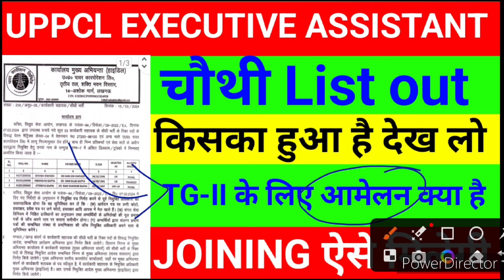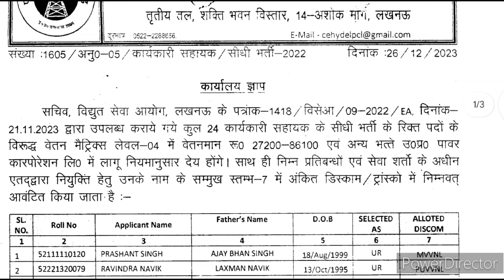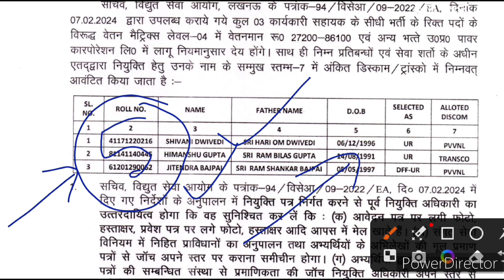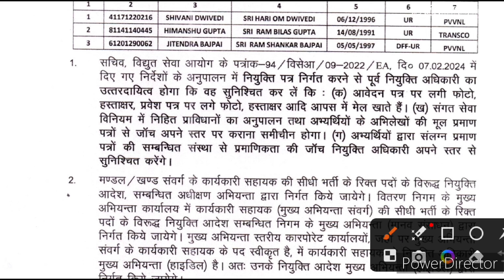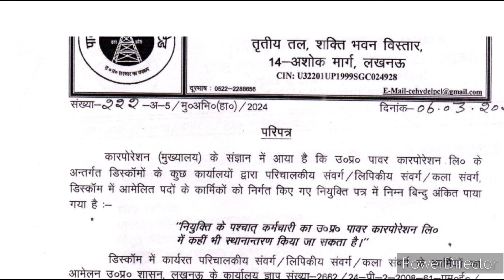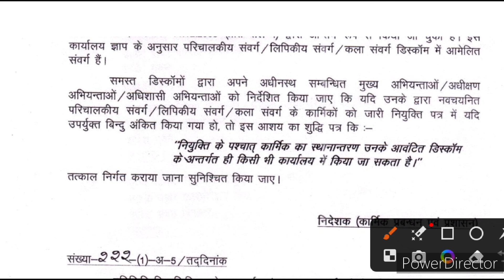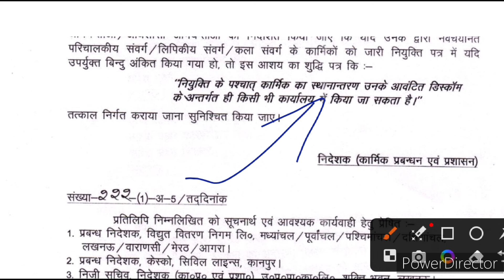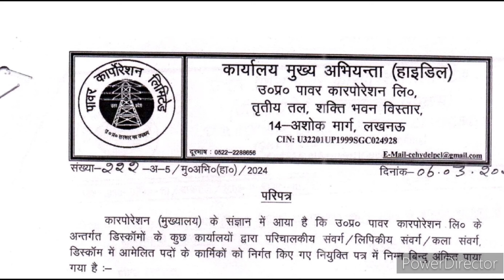uppcl executive assistant uppcl tg2 exam date 2023 uppcl tg2 new vacancy 2024 uppcl je new vacancy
uppcl executive assistant Discom allotment 2023 uppcl je new vacancy 2024 uppcl tg2 new vacancy 2024 uppcl upcoming vacancy 2024 uppcl tg2 exam date 2023 uppcl ae upcoming vacancy 2024

uppcl tg2 admit card kab aayega
uppcl new vacancy update 2022
uppcl tg2 ka paper kab hoga
uppcl tg2 ka exam kab hoga
uppcl tg2 expected exam date 2022
uppcl form kaise apply kare 2022
uppcl tg2 exam kab hoga
3 phase induction motor raman sir
uppcl latest news today 2022
uppcl tg2 new update
uppcl tg2
uppcl tg2 vacancy uppcl tg2 exam city 2022
uppcl form apply kaise kare 2022
uppcl tg2 promotion
uppcl assistant accountant exam date 2023
uppcl latest news today
uppcl tg2 latest news today
uppcl samvida karmi latest news
uppcl tg2 exam centre 2022
uppcl executive assistant typing test date